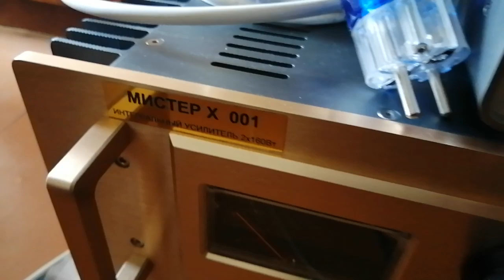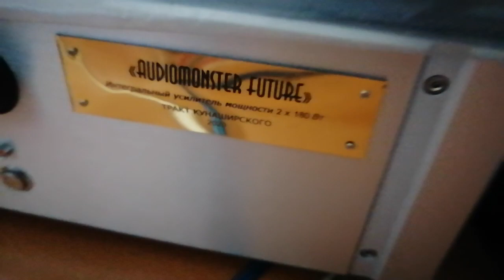О продажах классной Hi-End аудиотехники, наличие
Все новое на фирменных импортной базе, вещи которые изменят ваши аудио тракты . Остатки былых возможностей для российской электроники. Золотая эра звука, которая прошла мимо цивилизации.